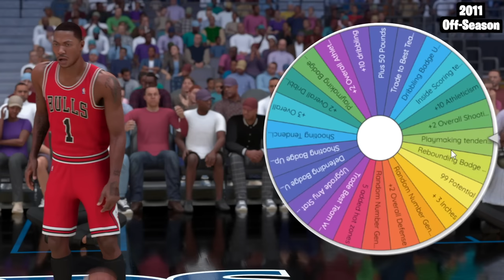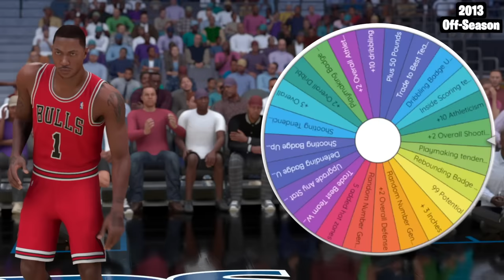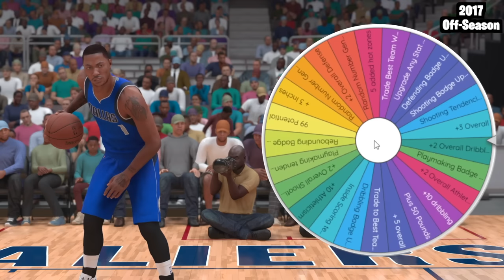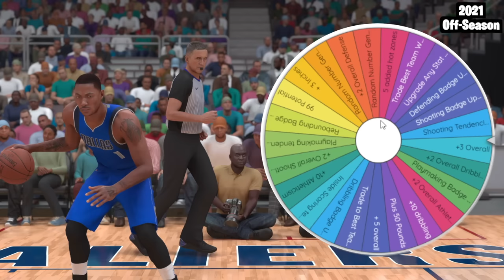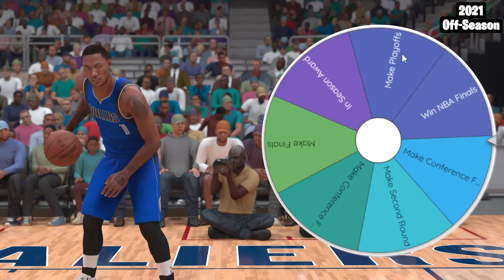Derrick Rose Career Controlled By Upgrade Wheel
In this video we used an upgrade wheel to control and save Derrick Roses career!